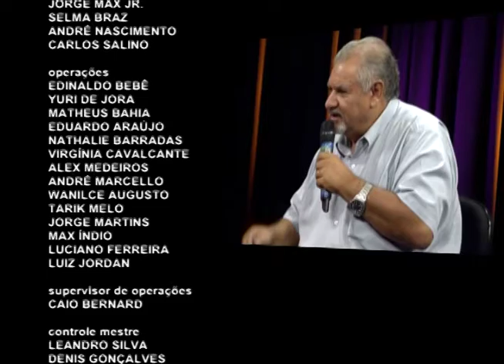Antenados - Empregos inconvenientes para cristãos 05/05/2016